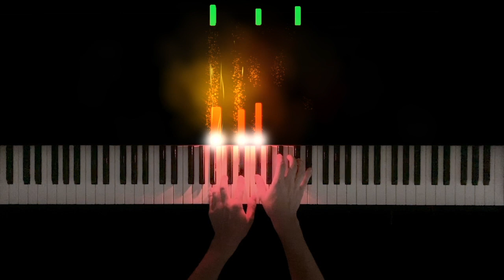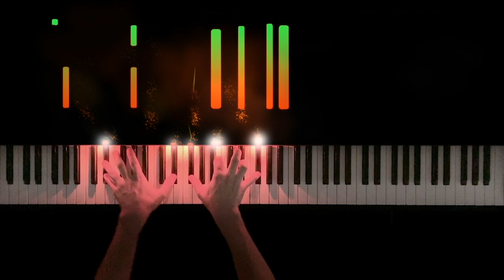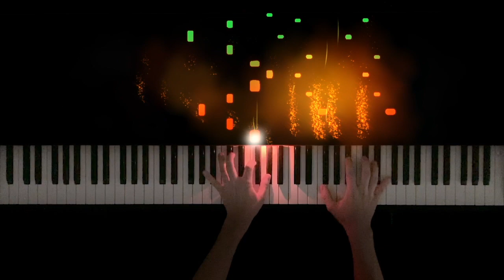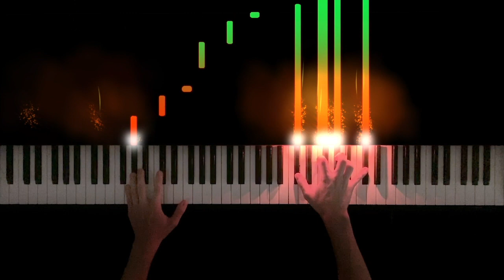Romantic Flight (Piano Cover) - How to Train Your Dragon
I have wanted to make a piano cover of Romantic Flight from How to Train Your Dragon for a while. This is such a beautiful piece, with a gorgeous melody and beautiful harmony. I'm surprised John Powell didn't win an Academy Award for the whole soundtrack of the movie. For my arrangement, I focused on keeping the melody prominent and the accompaniment relatively simple, since the melody carries most of the expressive power. The climax in the middle has triplets in the left hand, but these become pretty manageable after a bit of practice. I hope you all enjoy my cover of this beautiful song.

~ Jonathan